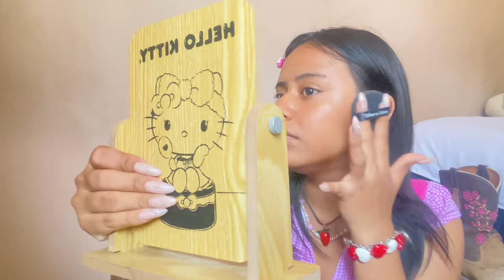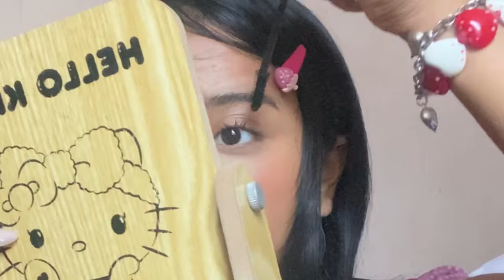🍓 STRAWBERRY MAKEUP: meikup diario de una fresita coketa / (ㅇㅅㅇ❀)＼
Holaaa! Este es el video de ese meikup de fresita tomando el sol! Me encanta y es súper coketo 💗🍓